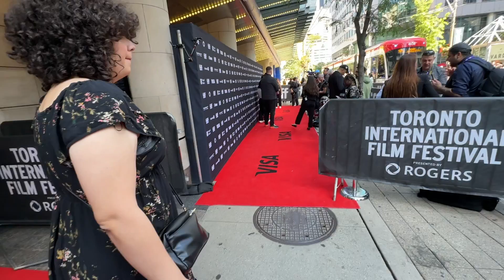Attending the 'PIECE BY PIECE' MOVIE PREMIERE & RED CARPET VLOG | + Honest Movie Review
On Tuesday, I had the incredible opportunity to tag along with LEGO Content Creators Just2Good, DuckBricks, Brickin'Nick and Simon Liu to attend the premiere of Pharrell Williams new biopic 'PIECE BY PIECE' at the Toronto International Film Festival- I even got to walk the red carpet and watch the movie! This was definitely one of my wildest LEGO days ever!

My honest review and thoughts of the 'Piece by Piece' movie begins at 11:57.

Have a letter or package to send us for ThoseBrickLetters?
Our mailing address can be found in the channel description!